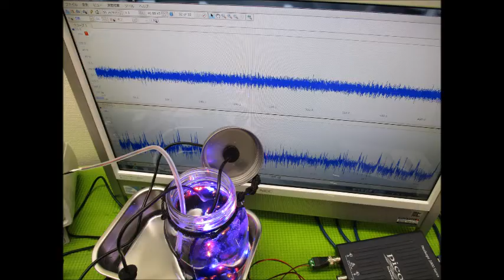超音波と表面弾性波（スライドショー）